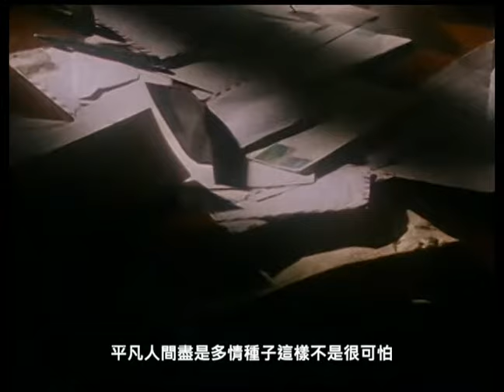蔡琴 Tsai Ching - 太陽出來了 The Sun Has Come Out (official官方完整版MV)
收錄於1991年7月 | 太陽出來了
太陽出來了
作詞：林秋離  作曲：熊美玲

有些時候竟然沒有心情聽完一首抒情歌

嗯  是不是感情的隔夜飯愛放的太多
平凡人間儘是多情種籽這樣不是很可怕
你若想換口味就會被批評是負心的人哪

早晨的枕頭邊總留下昨夜的心酸淚
每一封離別的信都有了心碎了的血腥味
太依賴感覺就難免後悔

只恨不能邀請天下所有斷腸人來喝一杯

啊  只能夠一個人躲起來偷偷的自己醉
朋友認為我的感情就像彈在碗裡的煙灰
某個人經過時它就是飛起來又讓我流淚

而我有點像是忘了關掉的路燈一樣
太陽早已出來了我還傻傻的亮
我不是故意要這樣  只是我無法避開身在
慌忙人群中心靈撞來撞去後的創傷

我不是願意要這樣  當愛被放在我的手中
怎麼能知道這一次又會不會再受傷
經典與復刻，一起來聽歌！